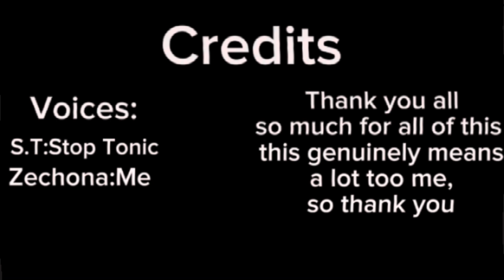Sub Special(ft.@stopman5056)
Thanks to @stopman5056 for voicing in this vid